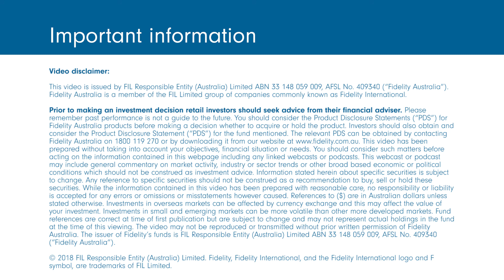Morningstar 2018 Fund Manager of the Year Award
James Abela, Portfolio Manager of the Fidelity Future Leaders Fund has recently won the Morningstar 2018 Fund Manager of the Year Award - Domestic Equities Small Cap Category. Hear directly from James about what this means to him to receive this recognition and why his unique process has played such a big part.